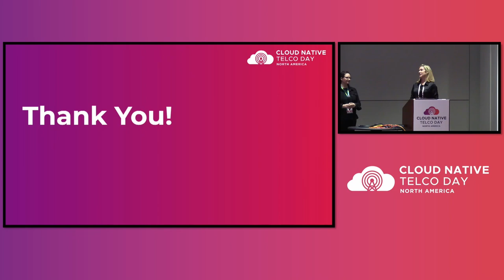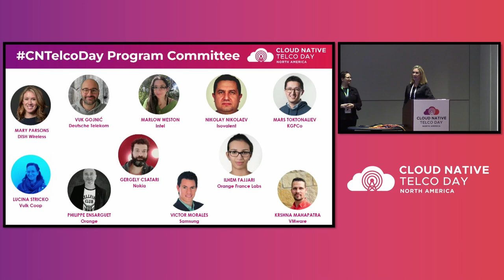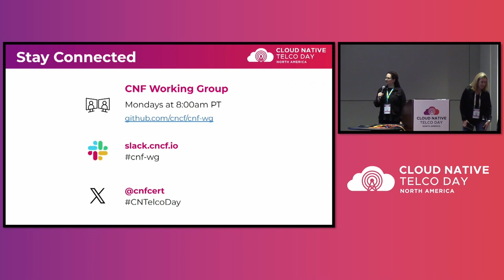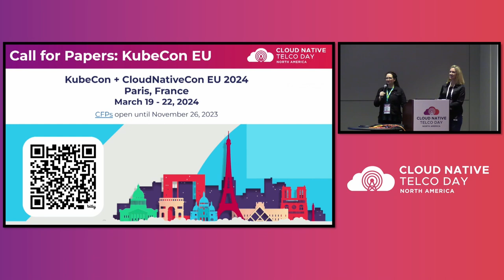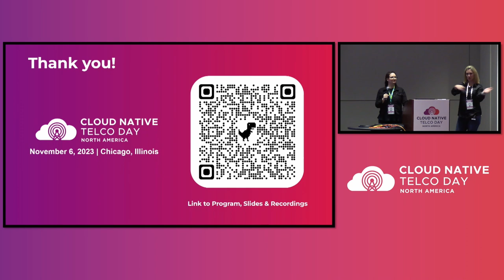Closing Remarks - Lucina Stricko, Vulk Coop & Mary Parsons, DISH Wireless